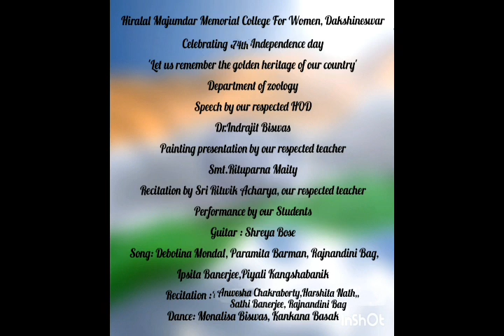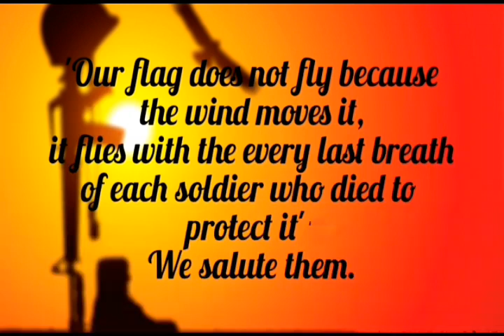HAPPY INDEPENDENCE DAY 2020 | Lockdown celebrations | Hiralal Mazumdar Memorial College for Women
বলতে পারেন,
 যুধিষ্ঠিরের আগে দুর্যোধন স্বর্গে কেন গিয়েছিল?
বলতে পারেন ইতিহাসে যুগ যুগ ধরে দেশের মানুষ নিজের দেশোয়ালী ভাইদের সাথে বিশ্বাসঘাতকতা কেন করেছিল?
উত্তর পাবেন না, কারণ আজও আমরা হয়ত এই প্রশ্নের মধ্যেই আছি।
এসেছে শুধু এক উদযাপনের স্বাধীনতা। যেখানে হয়ত আশা থাকে, কিন্তু ভাষায় কি সব প্রকাশ পায়? সেখানে হয়ত আনন্দ থাকে কিন্তু সেই হাসি কি আদৌ হৃদয়ের দরজা পর্যন্ত পৌঁছায়? আজও কী আলো পায়, অন্ধকারে হারিয়ে যাওয়া কানাগলিরা? যেখানে হয়ত আমরা মাঝে মাঝেই খুব করে দৌড়াই, কিন্তু কোন কারণ ছাড়াই শুধুশুধুই কি কখনো সেটা করি? পরগাছিমতা, অসংখ্য সম্পর্কের আড়ালে আমরা সবাই আজ মন থেকে পরাধীন। ঠিক যেমন বিশাল বনস্পতির নীচে ছোট ছোট চারাগাছ থেকে থাকে। স্বাধীনতা আসলে একটা আবেগ, দেশমাতার প্রতি এক অকৃত্রিম ভালোবাসা। আজ ৭৪ তম স্বাধীনতা দিবসে হীরালাল মজুমদার মেমোরিয়াল কলেজ ফর উইমেন এর প্রাণীবিদ‍্যা এবং উদ্ভিদবিদ‍্যা ও পরিবেশবিদ‍্যা বিভাগীয় সকল অধ্যাপক-অধ্যাপিকা এবং ছাত্রীবৃন্দের ঐকান্তিক প্রচেষ্টা ও যোগদানে একটি বর্ণময় সাংস্কৃতিক অনুষ্ঠানের আয়োজন করা হয়েছে। আপনাদের ভালোলাগা-তেই এই উদ‍্যোগের পরিষ্ফুটন। সবাই ভালো থাকবেন, সুস্থ থাকবেন। স্বাধীনতা দিবসের অনেক অনেক শুভেচ্ছা রইল। নমস্কার।

Concept: Shreya Bose
Video editing and arrangement: Kingshuk Chatterjee and Rajnandini Bag
Caption courtesy: Sourav Karmakar and Rajnandini Bag

Heartfelt thanks to each and everyone who contributed their best in completion of this e-programme.